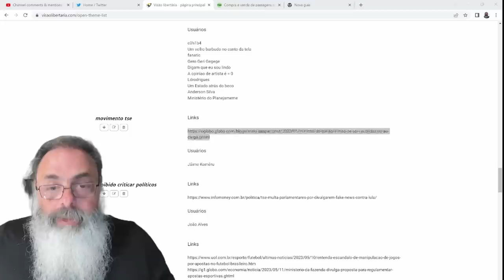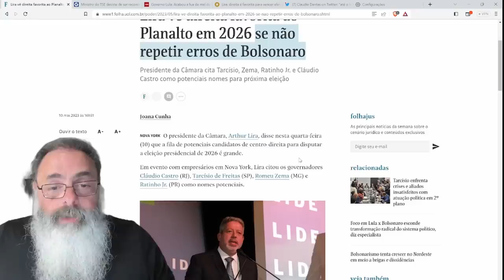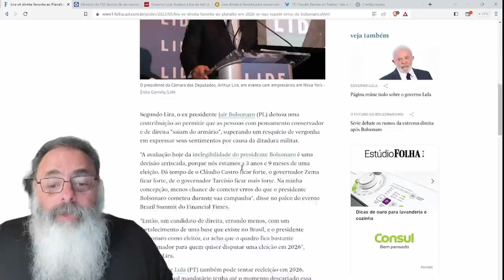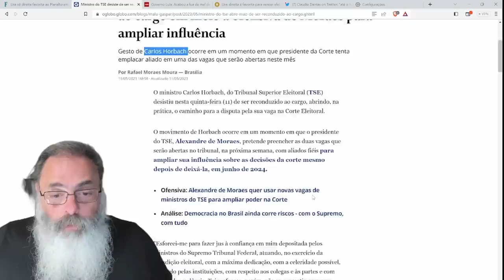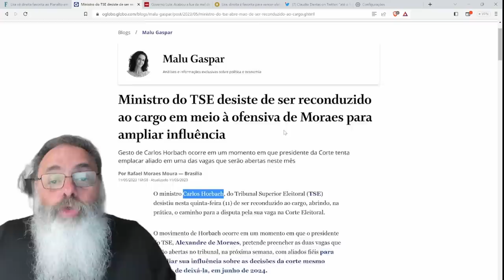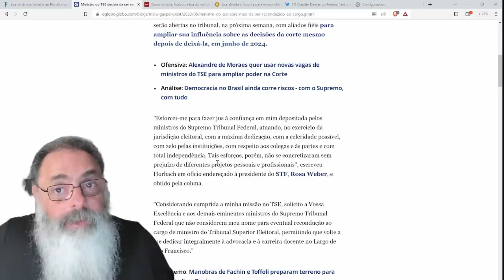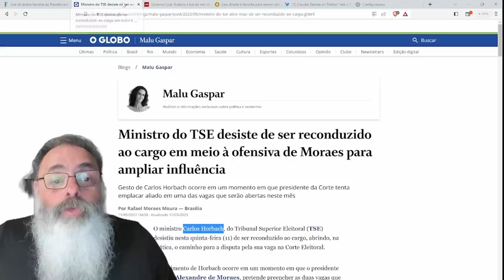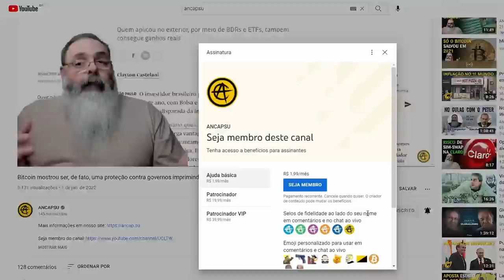LIRA diz que DIREITA GANHA em 2026, mas acha BOLSONARO melhor como CABO ELEITORAL do que CANDIDATO